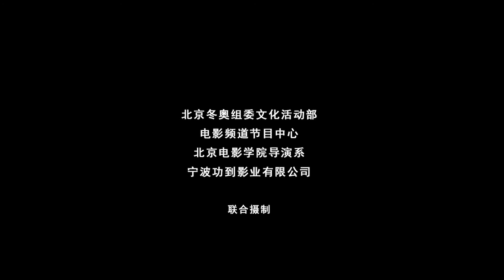A date with snow and ice